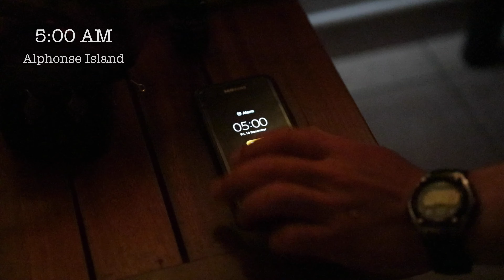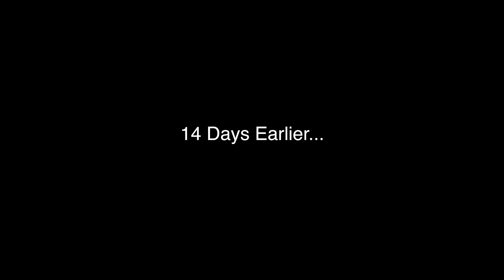SALT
Film Draft
Flylords adventure to the Seychelles. This short film is split into three different segments. Part 1 is about the guide life in the Indian Ocean. Part 2 is about catching milk fish. Part 3 is about Cosmoledo.